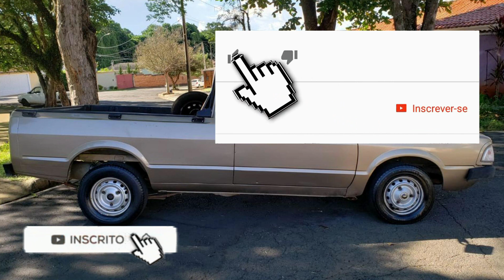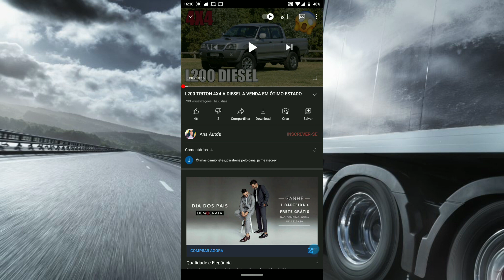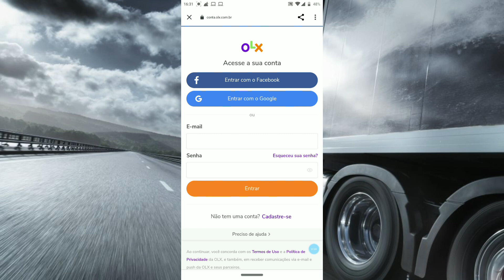FORD PAMPA A VENDA A PARTIR DE 6 MIL REAIS